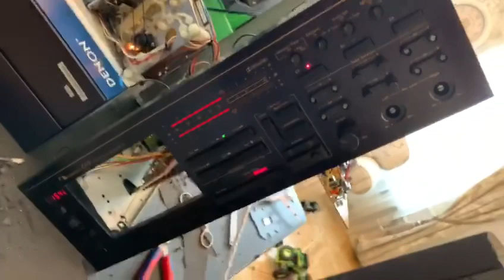Nakamichi zx 9 full restoration